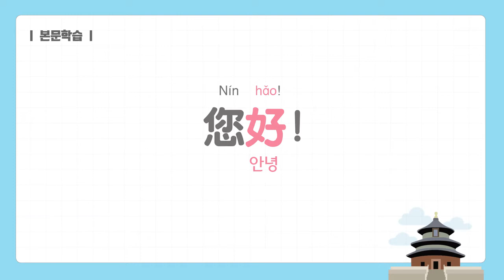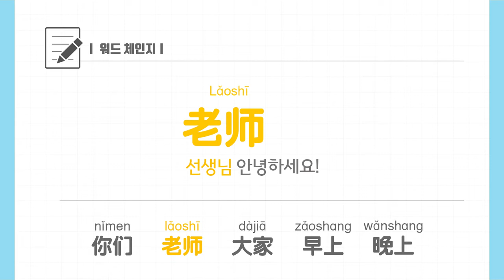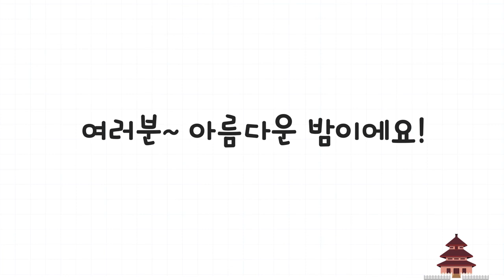[중국어인강추천] 국민대표 중국어 첫걸음_안녕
세상에서 제일 쉬운 중국어 ‘국민대표 중국어 첫걸음’
문정아중국어의 ‘리듬’ 노하우면 나도 모르게 중국어가 술~술
누구보다 쉽게! 빠르게! 재밌게! 중국어를 배울 수 있습니다.